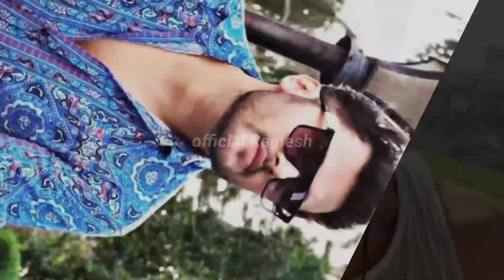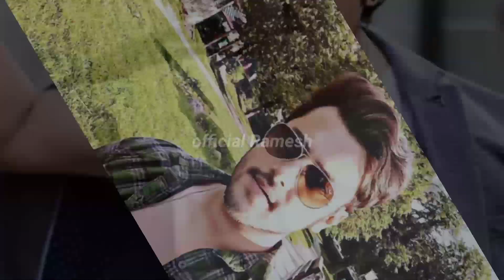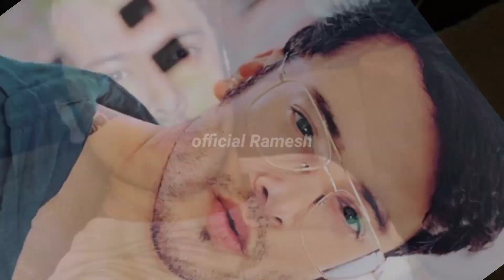Abhishek Pathania Full Lifestyle || Biography Family Carier | Income | Cars| Girlfriend| Net Worth